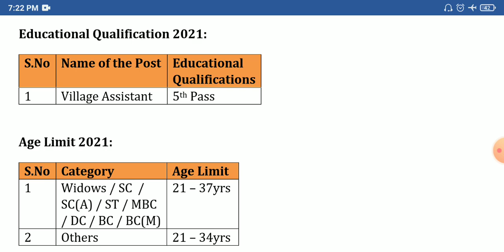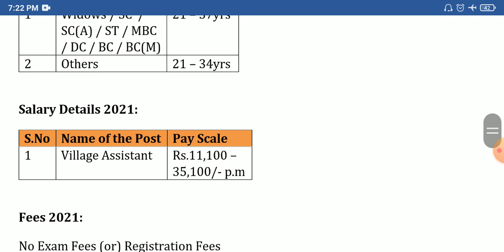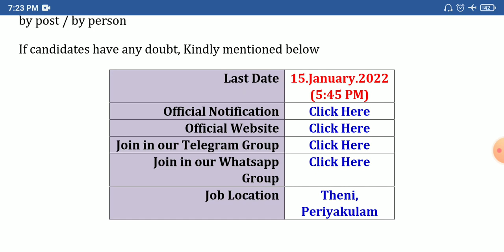தமிழக அரசு வட்டாட்சியர் அலுவலகத்தில் வேலை | TN Govt Jobs 2022 | TN Taulk office recruitment 2022